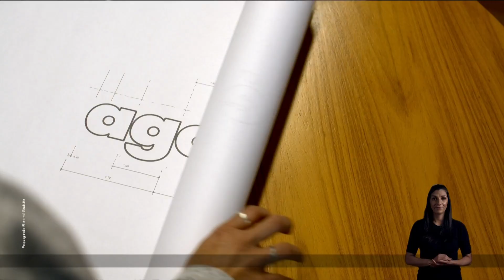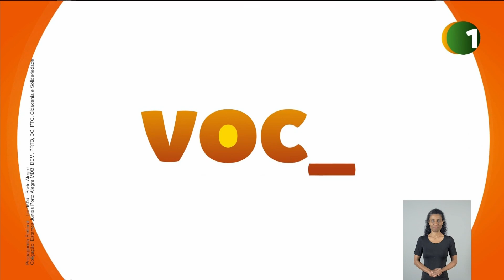Eleições 2020 - Propaganda Eleitoral - Porto Alegre - 1º turno - 28/10/2020 (Noite)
Eleições 2020: íntegra da Propaganda Eleitoral Gratuita (Lei 9504/97) para a prefeitura do município de Porto Alegre (RS). Horário político noturno do dia 28/10/2020.

Porto, Alegre de Novo! - Juliana Brizola (PDT)